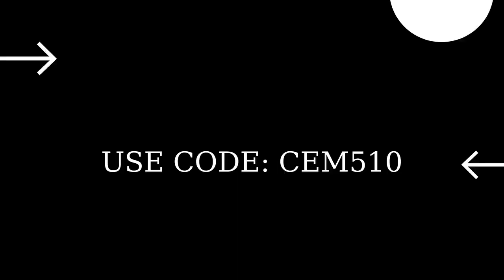Fortnite Item Shop 11 March 2022